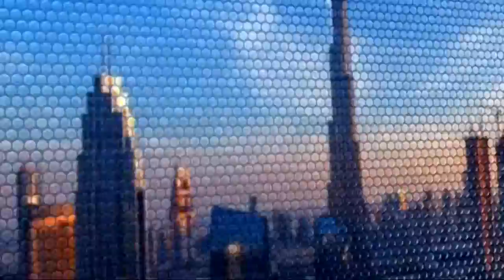15-07-2017 | موجز الخامسة عصراً لأهم الأخبار من تلفزيون_الآن‎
. شاهد آيضا:
قيادي بعثي يفضح تاريخ آل الأسد!؟
العناوين:
- سوريا الديمقراطية تسيطر على أحياء جديدة في
- غوتيريس: الوضع في العراق غير مستقر رغم تحرير
- استشهاد جندي سعودي وإصابة آخر إثر إطلاق نار في
- مقتل إرهابيين بتبادل إطلاق نار مع الشرطة المصرية
- تحديد جنسية سائحتين قتلتا في هجوم
- إيطاليا تلوح بمنح 200 الف مهاجر تأشيرات